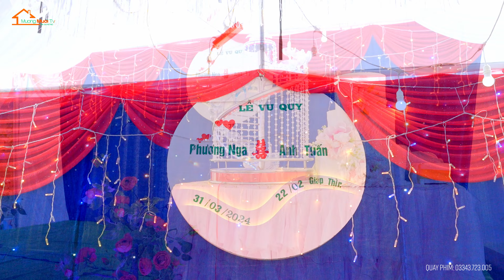TOÀN CẢNH LỄ VU QUY [PHƯƠNG NGA & ANH TUẤN] NÀ ỚT - MAI SƠN - SƠN LA